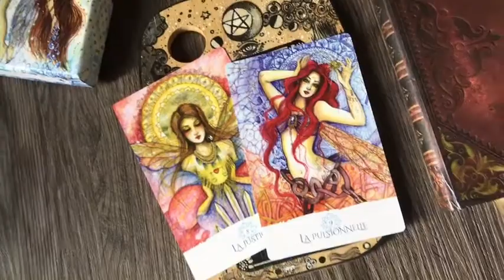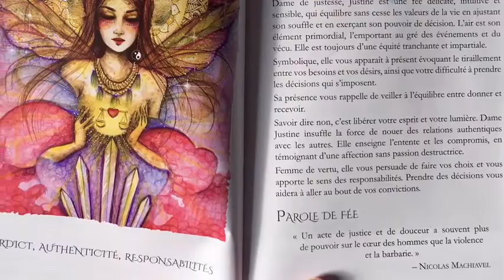Par Amour pour Soi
⏬⏬⏬ Déroule!!! ⏬⏬⏬

💖Merci beaucoup à tous pour vos «j'aime», vos commentaires et surtout pour votre présence sur ma chaîne !!
💖Cela m'encourage 💖

•♡•Merci de regarder mes vidéos☆ et de suivre mes petites aventures sur ma chaîne.☆ ☆

✿Pleine de gratitude pour tout, car je me sens à ma place ♡

☞ Un pouce en l'air si cette vidéo t'as plu :)

Et like mes vidéos , en laissant un "ti" commentaire... Le plaisir du partage!!! ♡♡♡  Et active la petite 🔔 pour ne rater aucune vidéo ! ♡